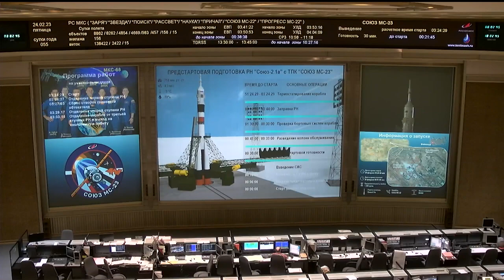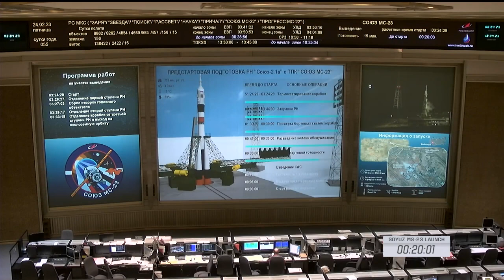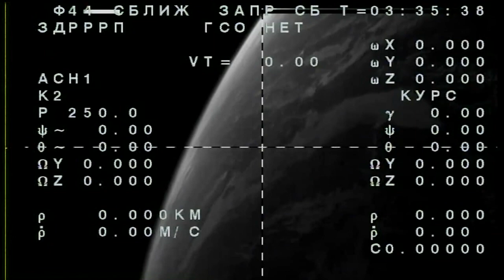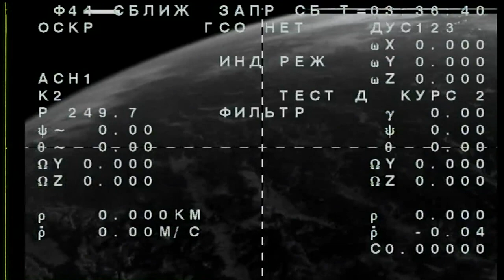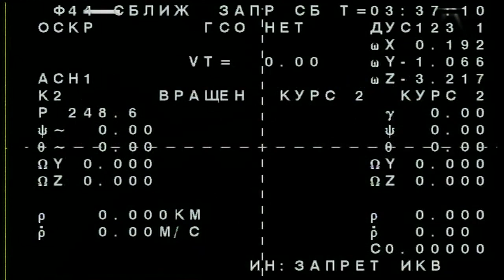Expedition 68 Uncrewed Soyuz MS-23 Launch to International Space Station - Feb. 23, 2023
An uncrewed Soyuz MS-23 spacecraft launched atop a Soyuz 2.1a rocket from the Baikonur Cosmodrome in Kazakhstan on Feb. 23, 2023. Following a two-day rendezvous, the vehicle will dock to the Poisk module of the International Space Station to replace the Soyuz MS-22 spacecraft Roscosmos cosmonauts Sergey Prokopyev and Dmitri Petelin and NASA astronaut Frank Rubio launched on last September that incurred a coolant loop leak in December.   Join NASA as we go forward to the Moon and on to Mars -- discover the latest on Earth, the Solar System and beyond with a weekly update in your inbox.